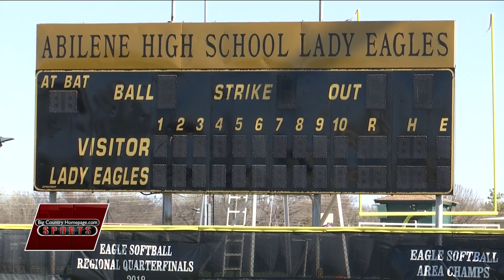AHS Softball ready to make up for lost 2020 season